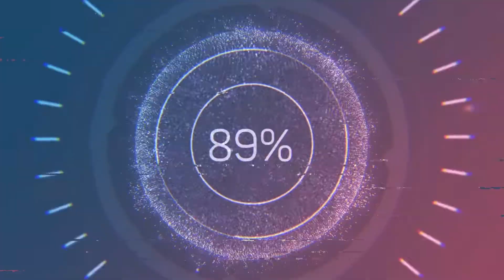New mode lone wolf 🤯| Full Emote baaji | Garena Free Fire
Comment down how was the video and shall we try some other game?